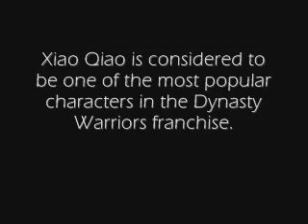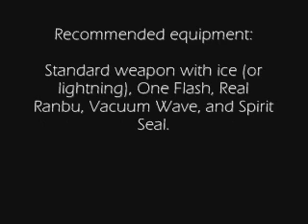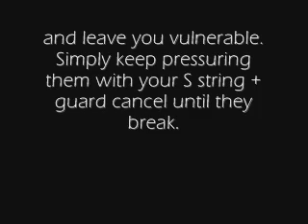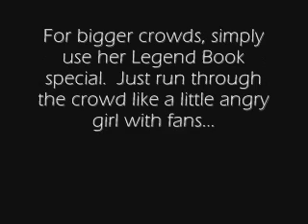Dynasty Warriors 6: Xiao Qiao Analysis and Tutorial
Character Analysis and Tutorial